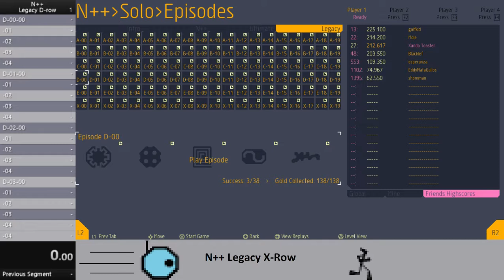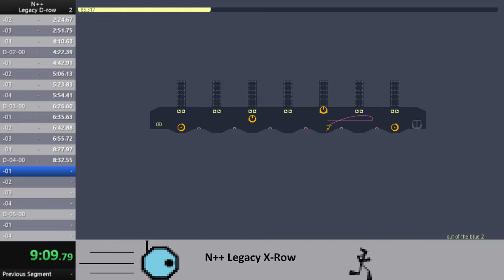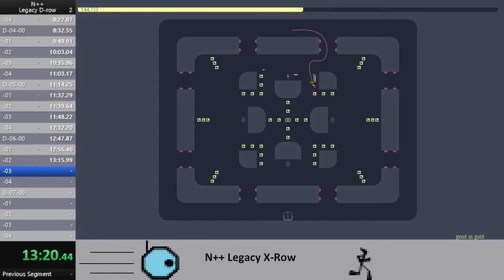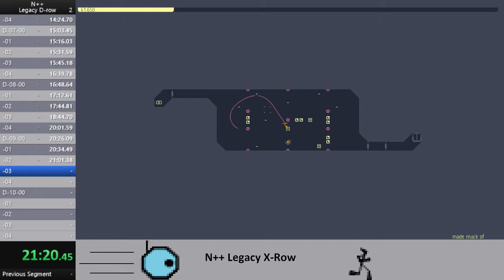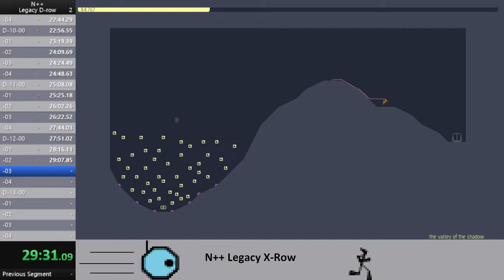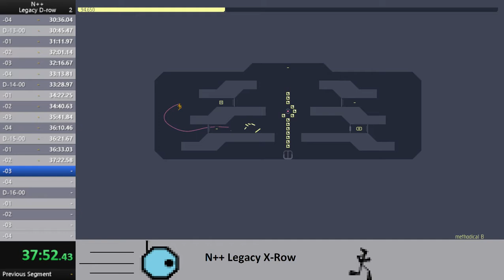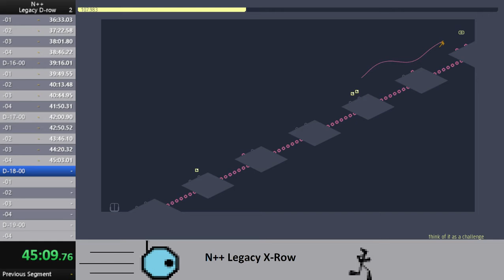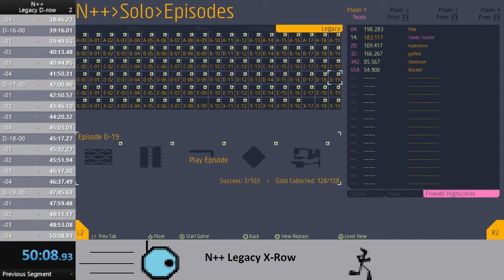N++ Legacy D-row in 50m8s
I could definitely get sub-50, but I think I'd rather leave it so frustratingly close to sub-50 that a second person will also run this category.